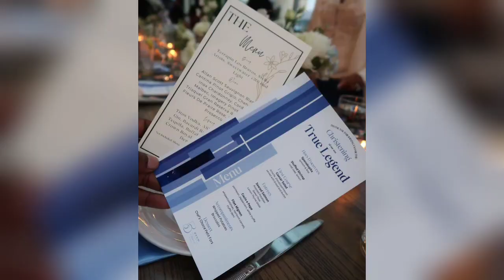Da brat/true legend Christening Dinner Party/His special gift to mommies